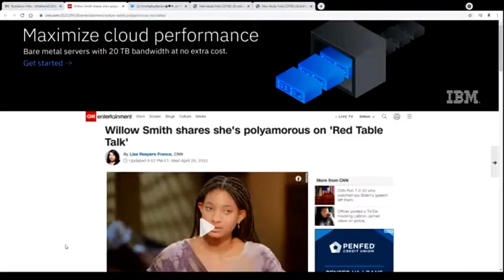Willow on her polyamorous lifestyle: Would you try it?